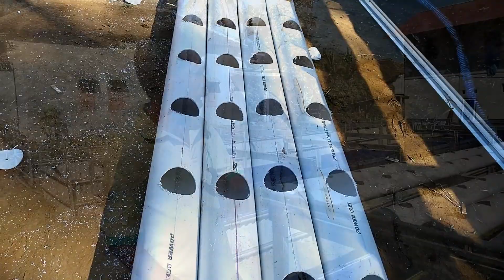•Pembuatan Instalasi Hidroganik• |Part 2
Proses pembuatan instalasi telah selesai semoga bermanfaat dan bisa diterapkan minimal untuk mencukupi kebutuhan keluarga khususnya indonesia.
Tunggu vidio selanjutnya semoga bisa menginspirasi.